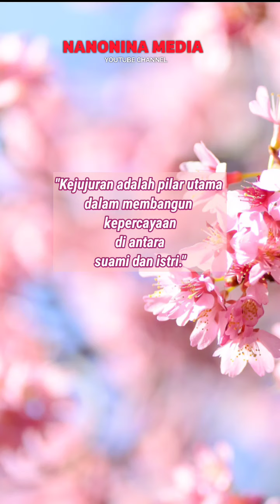Nasehat untuk Suami Istri Tentang Kejujuran